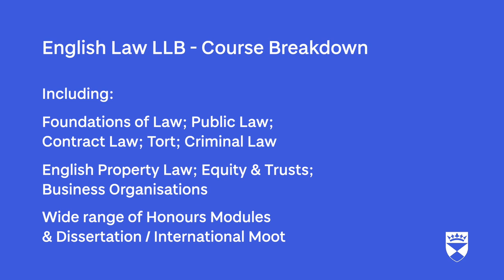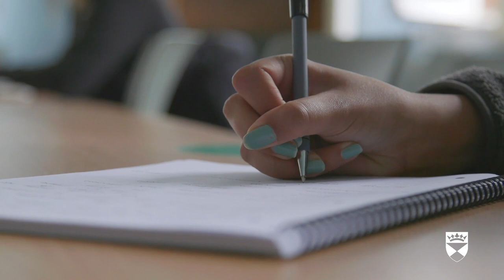LLB - Studying a 3 year English Law LLB at the University of Dundee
Hear Professors and Students talk about why you should come to Scotland to do a Degree in English Law. Dundee Law School has got a very long established tradition of delivering English law throughout its inception as a university in 1967 and even before that when it was the law faculty of the University of Saint Andrews we have taught English law.

Study the subjects you need to proceed towards practising Law in England, Wales, Northern Ireland, or in other common law jurisdictions globally